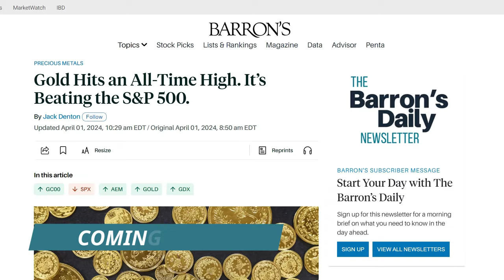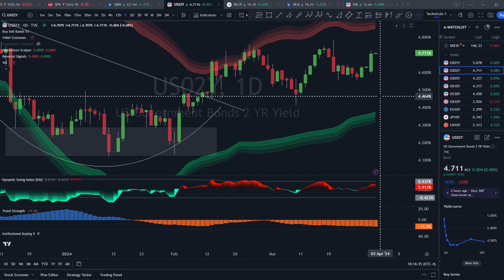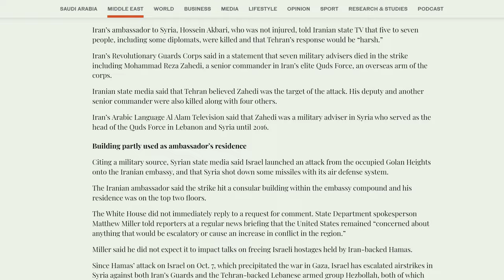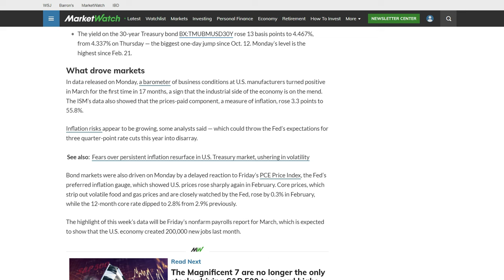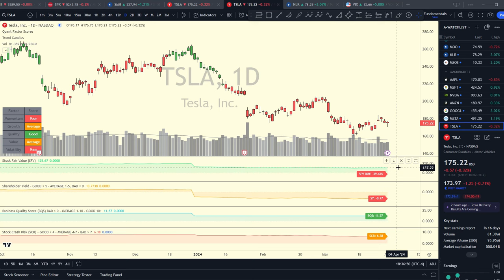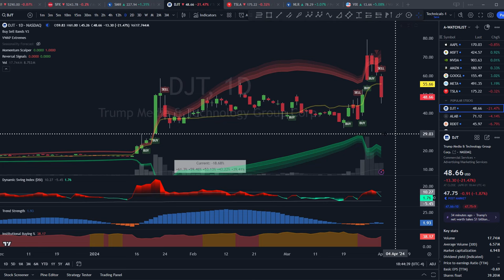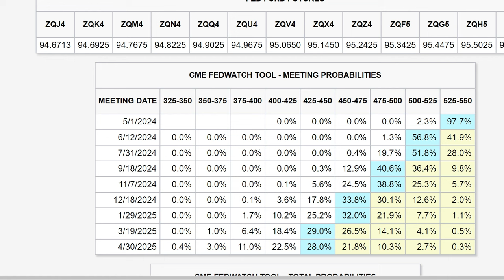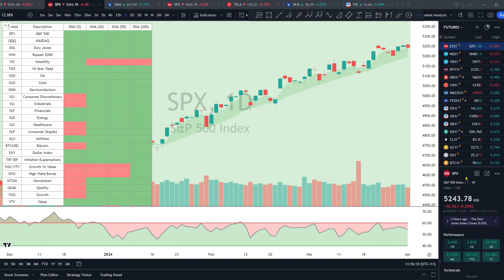🟡 What GOLD Is Telling Us Right Now..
The price of Gold just broke out to an all-time high, even though we got higher bond yields today after better than expected manufacturing data, showing the US economy is still growing well, thus lifting inflation expectations. There are a number of reasons for the rally not only in the shiny precious metal, but also other commodities like oil today too. Central bank buying, under-investment from institutions, plus rising geopolitical tensions.

Join me today on the Click Capital Daily Market Review as I get you all up to date on everything important happening across stocks, bonds, commodities and cryptos with the latest news headlines, data and technical analysis on the charts.